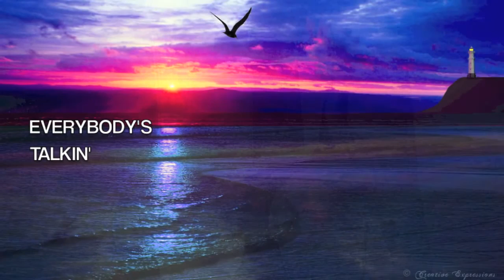TRIBUTE TO GLENN CAMPBELL~The Many Sides of Fred Neil Everybody's Talkin'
Frederick "Fred" Neil was an American folk singer-songwriter in the 1960s and early 1970s. He did not achieve commercial success as a performer, and is mainly known through other people's recordings of his material – particularly "Everybody's Talkin'", which became a hit for Harry Nilsson after being used for the film Midnight Cowboy. Though highly regarded by contemporary folk singers, he was reluctant to tour, and mainly spent the last 30 years of his life assisting with the preservation of dolphins. Glenn Sang this on his TV show.